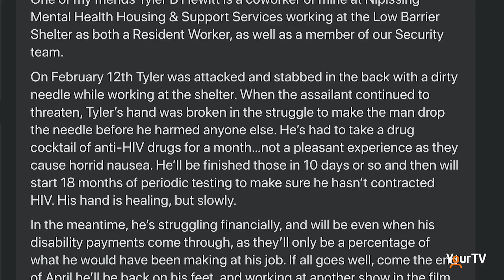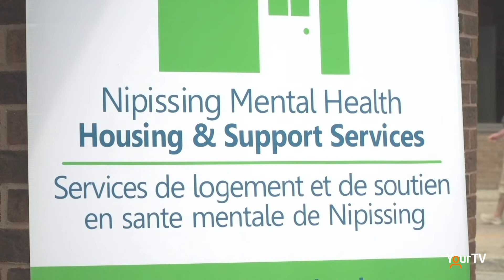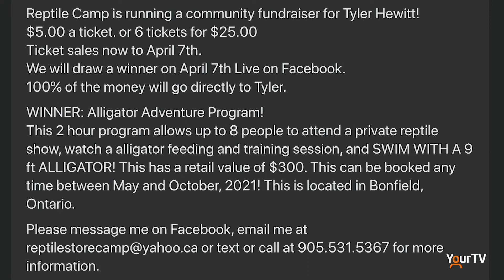Fundraiser for Stabbing Victim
Social Worker Tyler Hewitt has been off work since he was stabbed in the back on February 12th, while working at the low barrier shelter on Chippewa Street. Friend and former colleague Steve Featherstone has sprung into action to help a friend in need. Tune in to Cogeco News Monday to Friday LIVE at 5. - Clarke Heipel